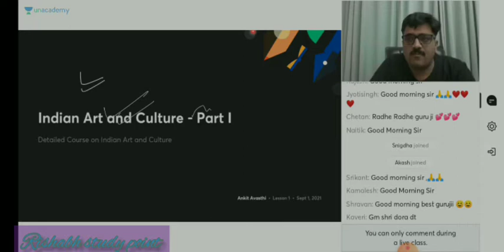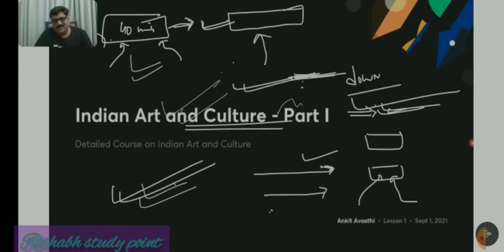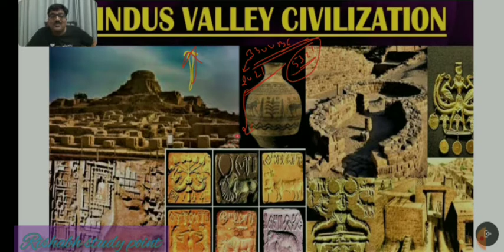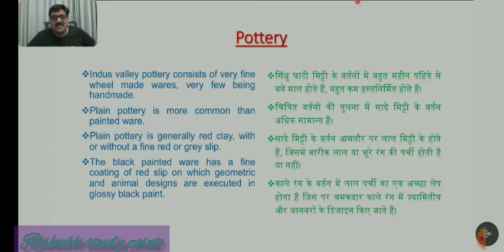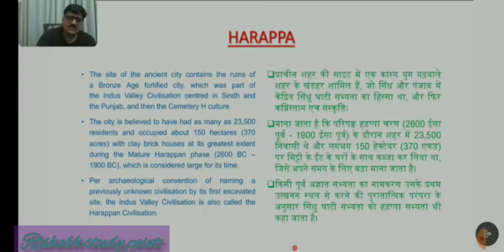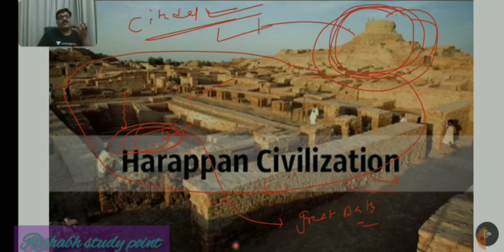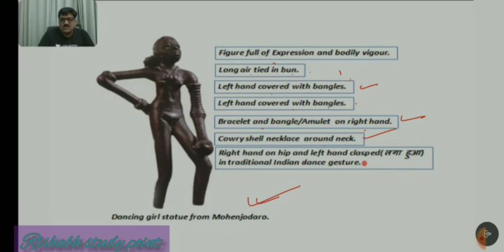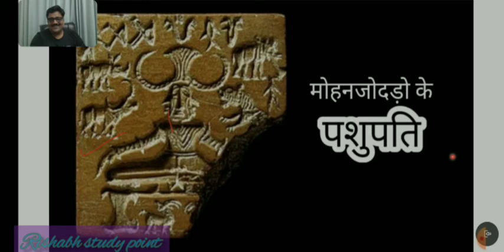Art And Culture by Ankit Avasthi sir